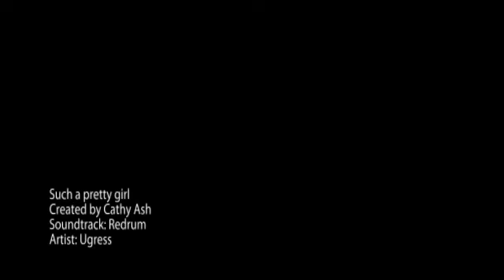Such a Pretty GIrl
Book Trailer for Such A Pretty Girl - very disturbing book!